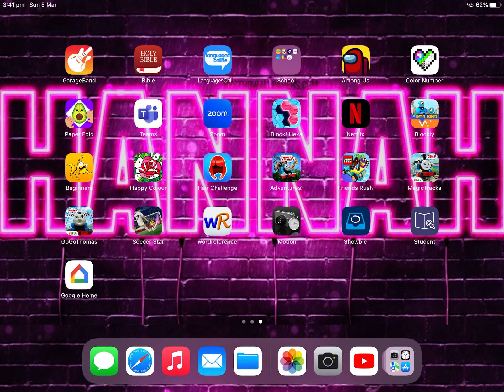Playing heartlake rush with Stephanie￼